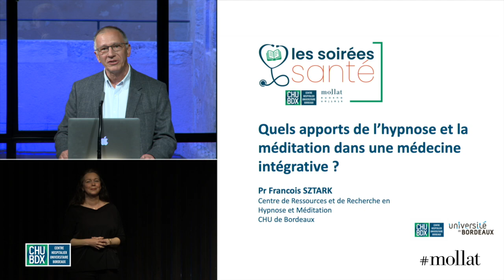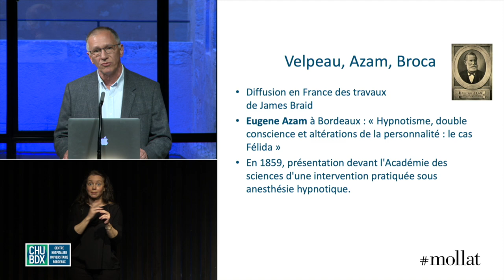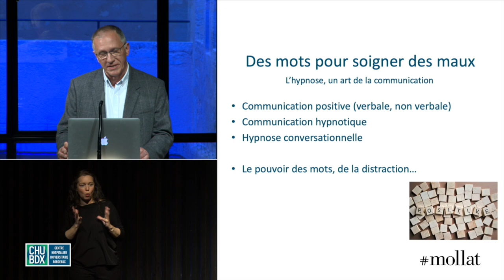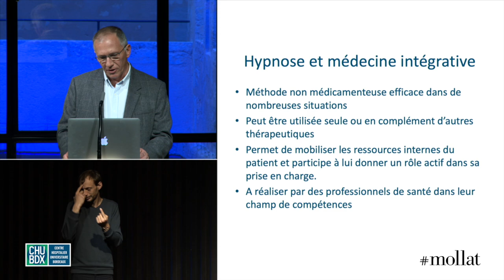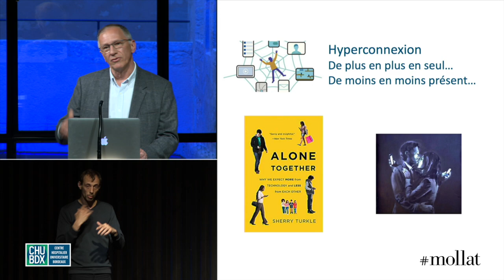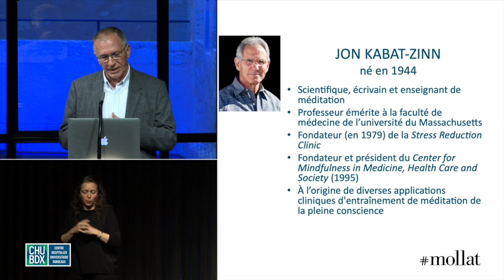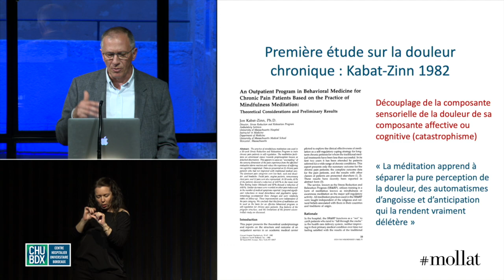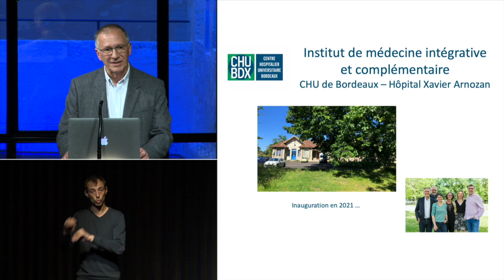Soirée Santé - Quels apports de l’hypnose et le méditation dans une médecine intégrative ?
Intervention du Pr Sztark sur les thèmes de l'hypnose et de la méditation.

Une rencontre en ligne organisée dans le cadre des "Soirées Santé", en partenariat avec le CHU de Bordeaux.